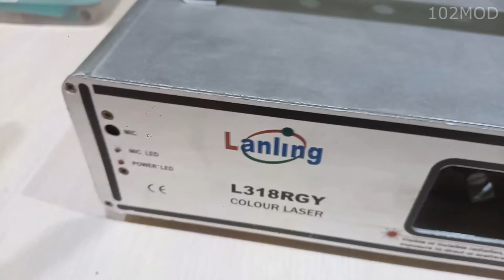Разбираем Lanling RGY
DMX СКОРО

Ну вобщем просто решил купить чтото простенькое и старого типа чтоб был большой и было хоть за что подержаться да и просто видом понравился.
Неожидал конечно но этот аппарат шаговыми моторами при подключении пульта DMX может рисовать текст правда всего одно слово Welcom конечно коряво но различимо.
С пульта DMX эффектов и узоров куда больше чем просто под музыку, можно настроить  цвет путём включение или отключения каждого из лазеров красного либо зелёного